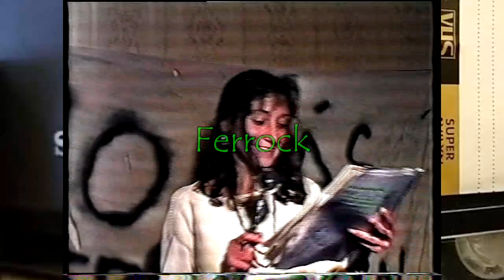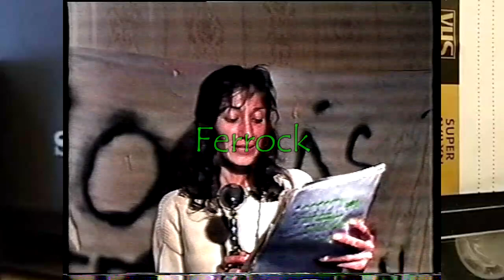CANAL 4 UTOPIA 1995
En el video de hoy veremos un fragmento del canal barrial de Caballito, en este se da un feedback con los vecinos mediante los mensajes que dejaba el telespectador. Espero que les guste.